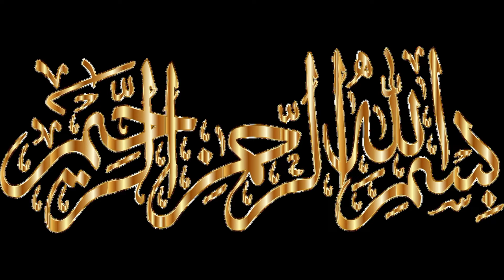BISMILLAH ARRAHMAN ARRAHEEM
আমাদের নতুন চ্যানেল Md shahjalal SMA সাবসক্রাইব করে পাশে থাকবেন।